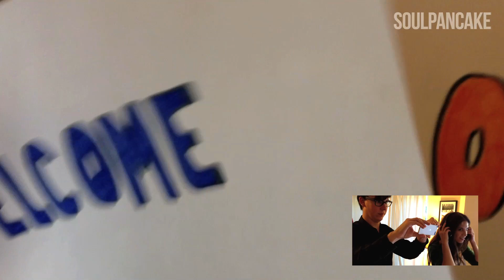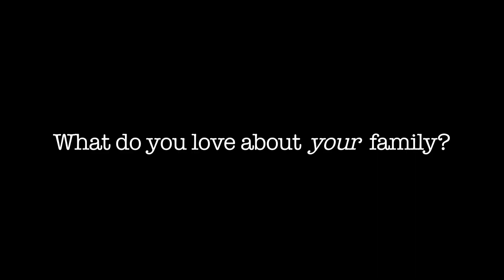Thanksgiving Lip Dub Fail feat. Mindy Sterling | The Flipside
Sometimes your family's biggest shortcomings are the things you love most about then. In this episode of The Flipside, one family fails epically... A Thanksgiving Lip Dub gone wrong.

CREDITS
STARRING
Mindy Sterling, Peter Trencher, Joe Potter, Ally Iseman, Christopher Duva, Meg Cionne, Tara Erickson, Clint Culp, David Jacks, Brian McGrath, Adrea Savo, Steve Moulton, Gary Soldati, Correy Stoner, Chiquita Fuller, Michanne Quinney, Selyna Greenman, John Maholm, Gloria Heaton, Liz Ferraris, Dylan Mooney, and Brittany Buckner.
SHOT BY
Anthony C. Kuhnz and Ryan Chapman
CHOREOGRAPHY BY
Correy Stoner
ART DEPARTMENT
Erin, Mitch, and RJ
ASSOCIATE PRODUCER
Dylan Mooney
SOUND
Eric Bucklin
WRITER/DIRECTOR
Ben Shelton